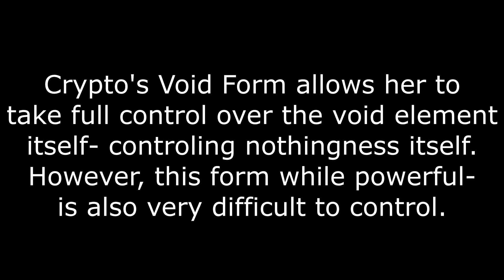Bionicle MOC: Toa Crypto - Void Form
My self MOC, Toa Crypto- in her Void Form. Built the exact same way as the regular version, Void Form consists of black and gold parts. In Void Form, Crypto is extremely powerful and can have full control of nothingness itself- but it is also very difficult to control. Losing control means giving into the Void itself.

This is just another version of my MOC. Credit to Modalt Masks for making me a second custom made mask! The gold is spray painted on.

Today (August 19th) marks my nine year anniversary on YouTube. I wanted to do something for it ^^.

If you enjoyed the video, please support it by clicking the "Share" button and giving it a Like!